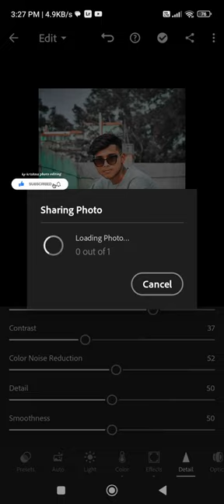10/05/23 || simply photo editing